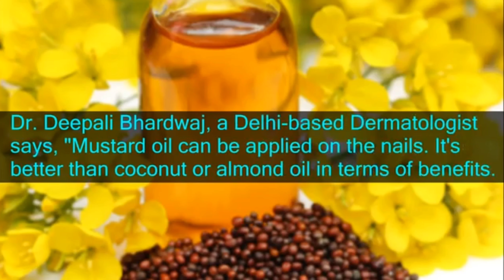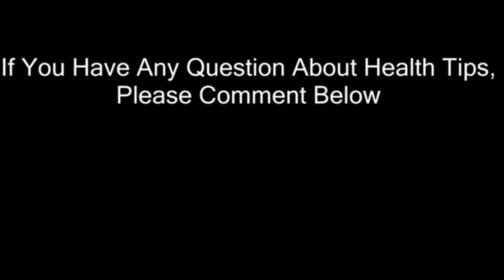HMU Eatz -Health Benefits Of Mustard Oil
Information about the Health Benefits Of Mustard Oil, its Earlier Uses, and Preparation Tips.